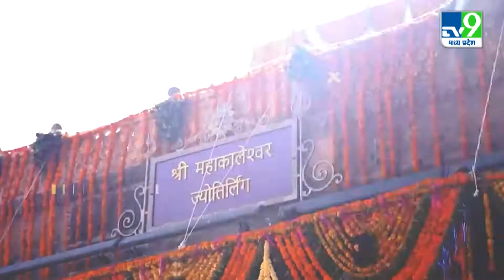Mahakal मंदिर परिसर को 'जीरो वेस्ट' क्षेत्र बनाने की कवायद, कचरे से बनेगा खाद।TV9MPCG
महाकाल की नगरी उज्जैन देश और दुनिया में धार्मिक नगरी के तौर पर पहचान है... उज्जैन में अभी हाल ही में प्रधानमंत्री नरेंद्र मोदी ने महाकाल लोक का लोकार्पण किया था...जिसके बाद अब महाकाल लोक की छटा ही और भी निराली हो गई है... इसके ऊपर मंदिर परिसर को 'जीरो वेस्ट' क्षेत्र में बदलने की कवायद शुरू हो गई है...जिसके बाद अब मंदिर से निकलने वाले कचरे को हाईटेक तरीके से रीसाइकिल किया जाएगा...और इससे बनने वाली खाद से महाकाल लोक का बगीचा हरा भरा किया जाएगा...रिपोर्ट देखिए